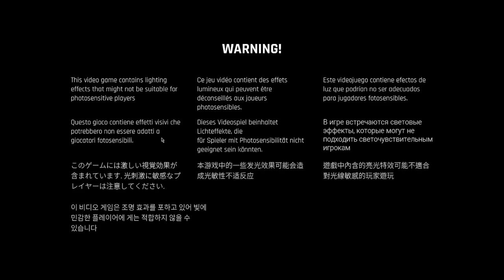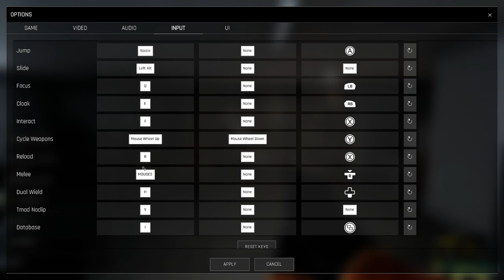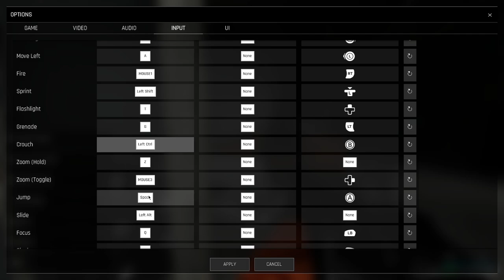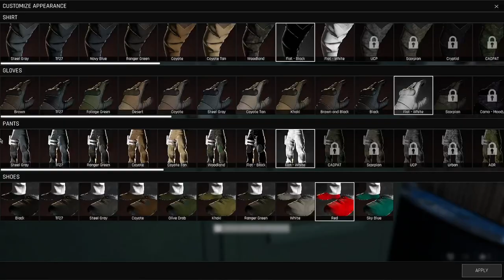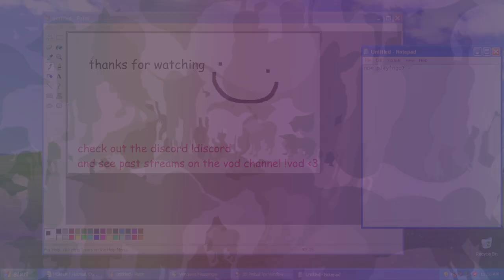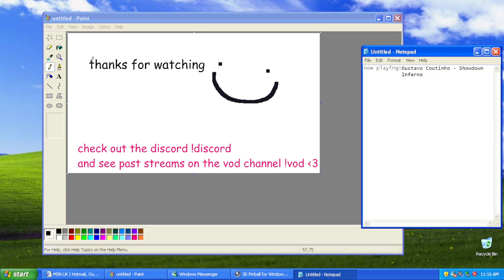MarioInATopHat: Trepang2 (Expect The Unexpectable) [Part 1]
john trepang's Bad Day